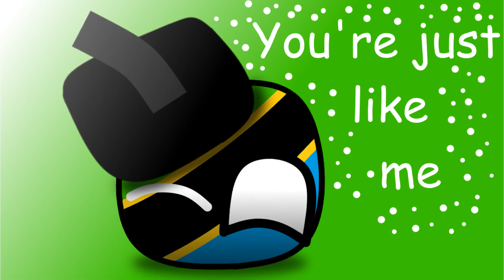If (some of) the subcommunity was in the same room 😰😰😰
Welp, I'm getting cancelled.